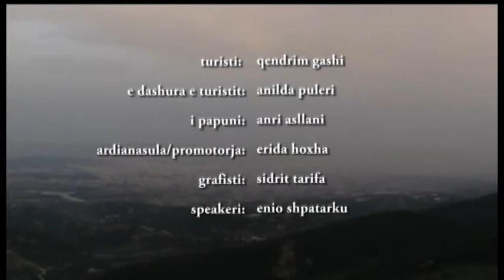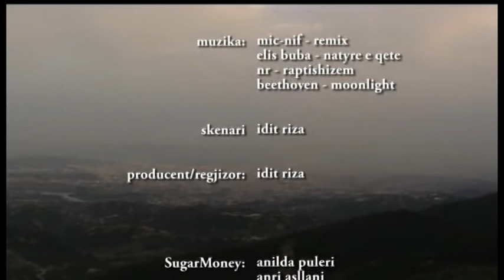Dritehije Perbuzjesh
48h Film Project Tirane 2010
qeshor 11-13